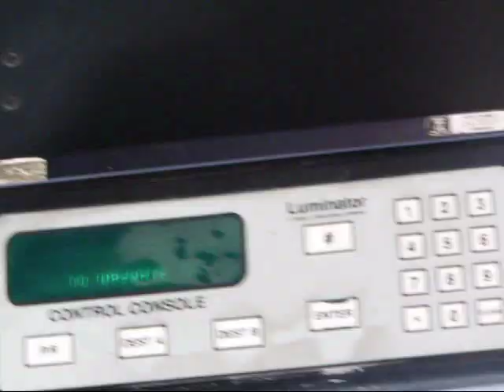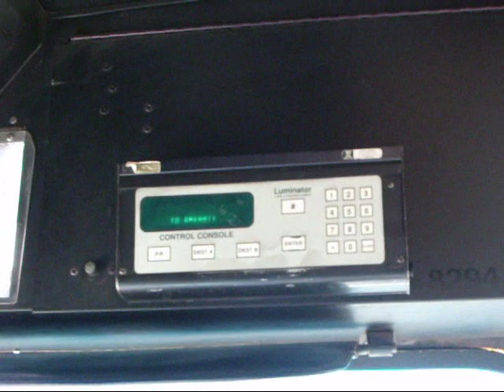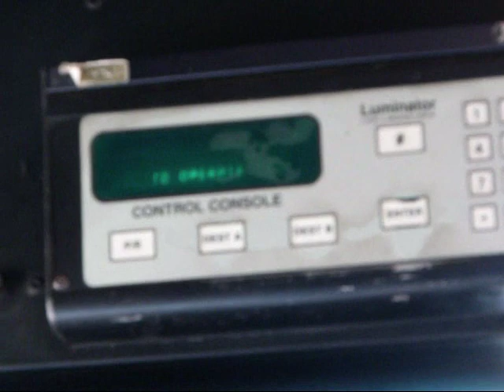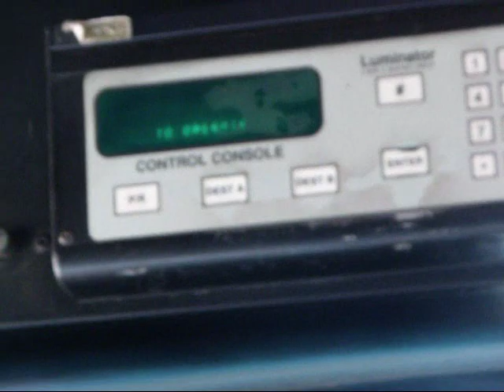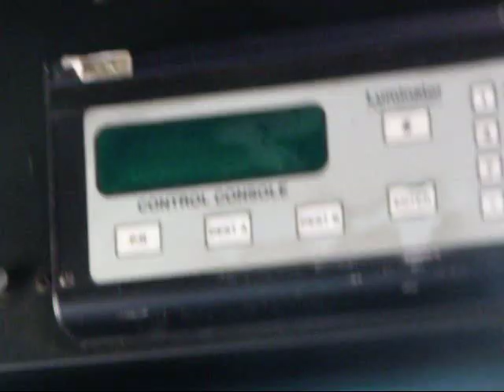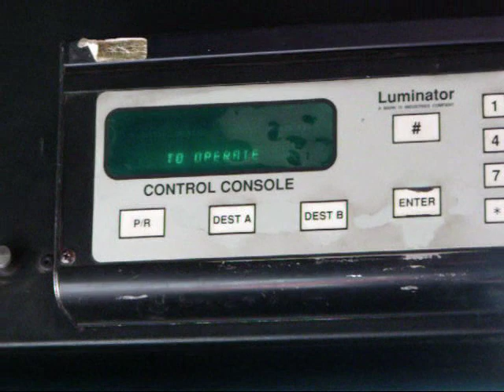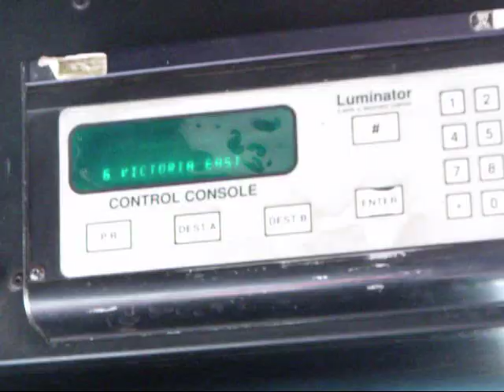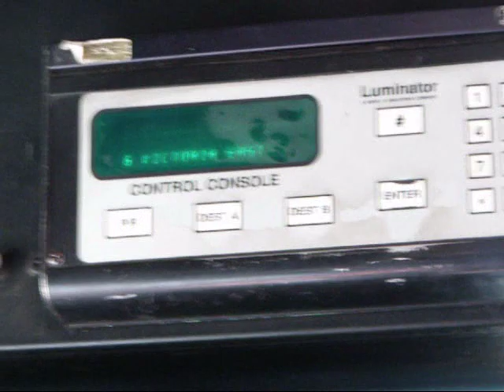Luminator Destination Sign Malfunction ("Gen Fail")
KX96 plays fitting music while Luminator fails.